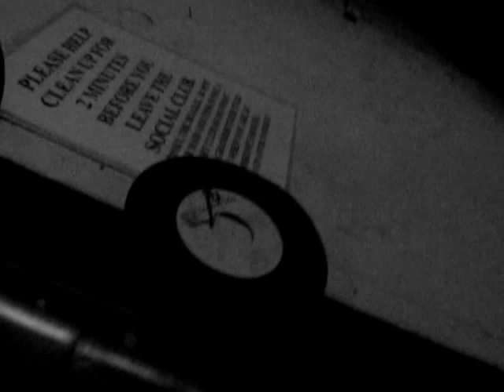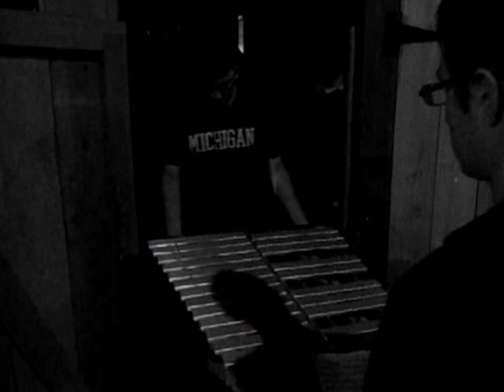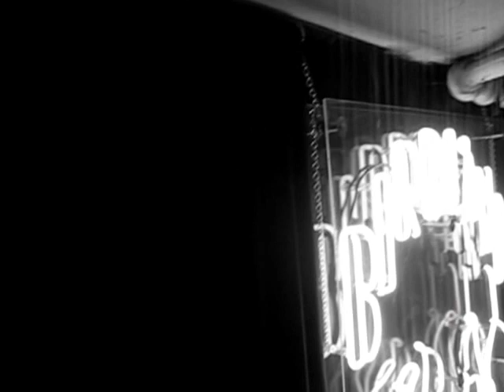Eric Crystal Quartet at Birdland Jazzista Social Club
Eric Crystal- Sax
Peter Horvath- Piano
Todd Sickafoose- Bass
Smith "Mustache Brotha" Dobson JR.- Drums